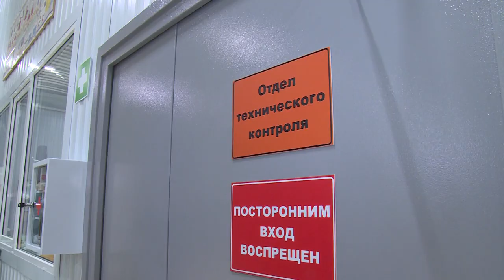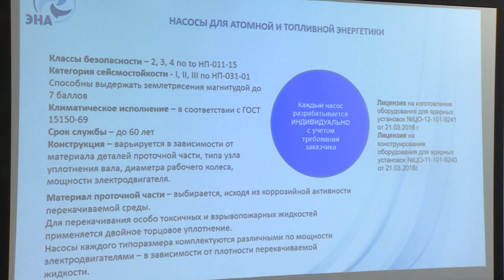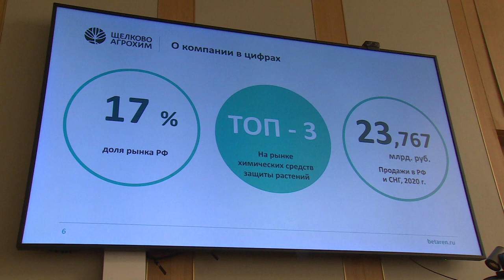Вице-президент Торгово-промышленной палаты РФ Дмитрий Курочкиным посетил городской округ Щёлково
Вопросы поддержки бизнеса обсуждаются на самом высоком уровне. С рабочим визитом в Щёлкове побывали представители Торгово-промышленной палаты Российской Федерации. С главой городского округа Андреем Булгаковым и президентом Щёлковской ТПП Марией Тарасовой они познакомились с производственными возможностями нескольких предприятий.